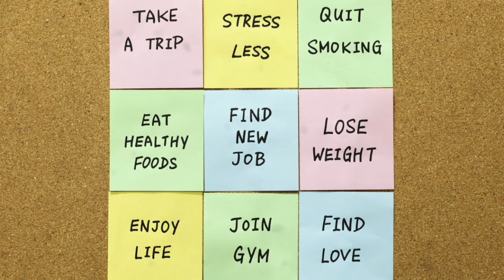Wise Women 2018 Kickoff - Wise Women Walking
Wise Women Walking
Sunday January 21, 2018 @1:00PM

Ladies, Grab your best shoes, and get ready to walk into 2018 with the Wise Women Project's 2018 kickoff. On January 21st, after the 2nd service, we ask that you come and join us as we put on our sneakers, heels, flip flops, and boots and see where God will have the women of Crossover stepping into for 2018. Make sure to grab your lunch before the event so you are fueled for what is to come. Childcare will provided.